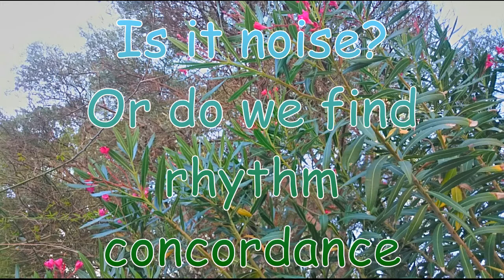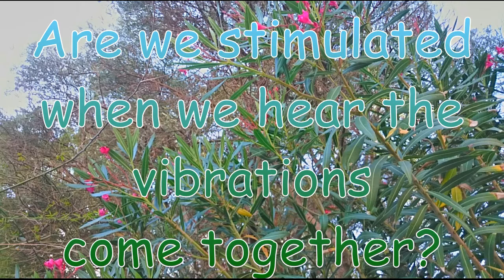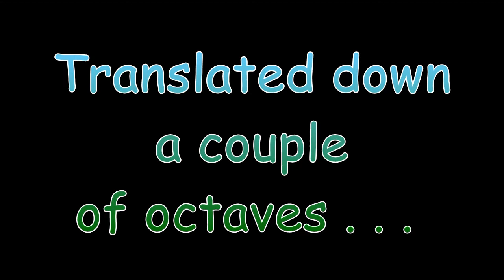Cricket music - crickets - what is music? Locking and unlocking of vibrations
What differentiates music from noise? Do we get a buzz, forgive the pun, when the noise resolves into identifiable vibrations, beats, syncopation even?  This goes to the heart of music and how we can better tune pianos and other instruments.